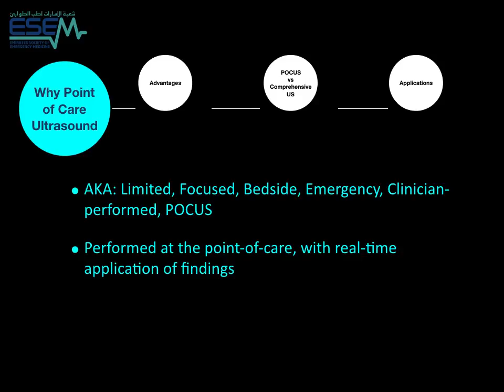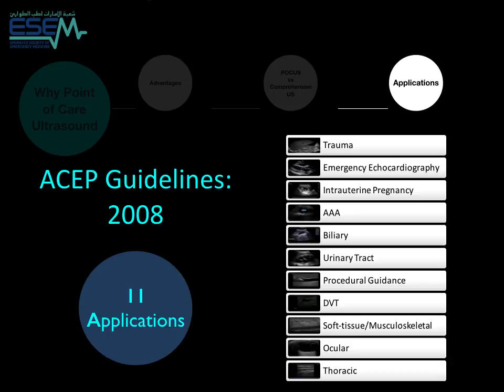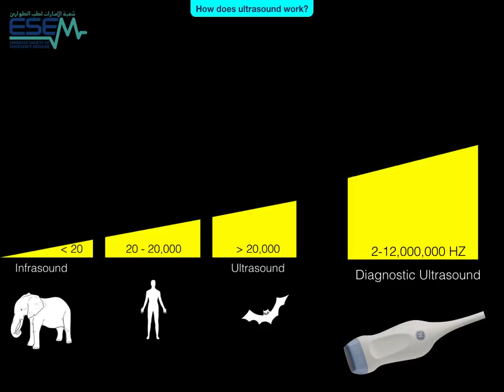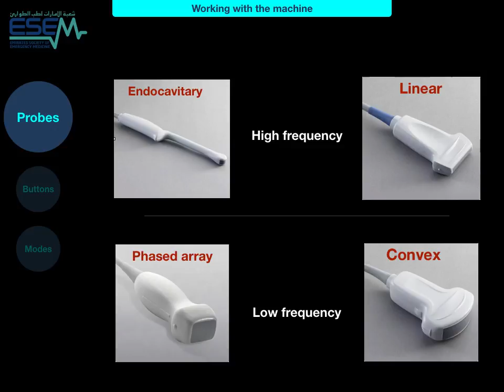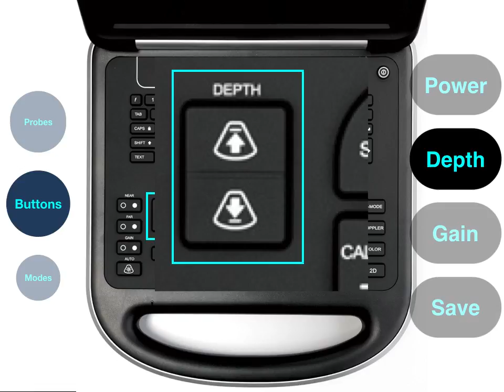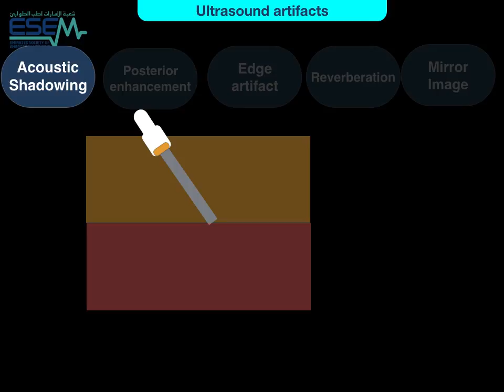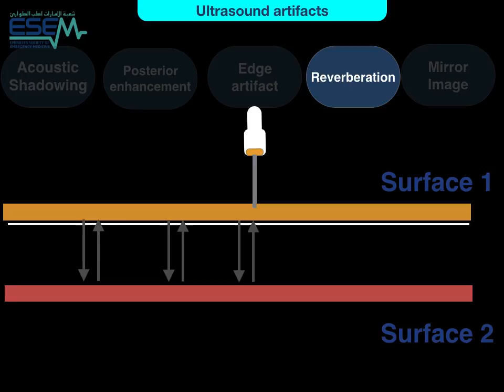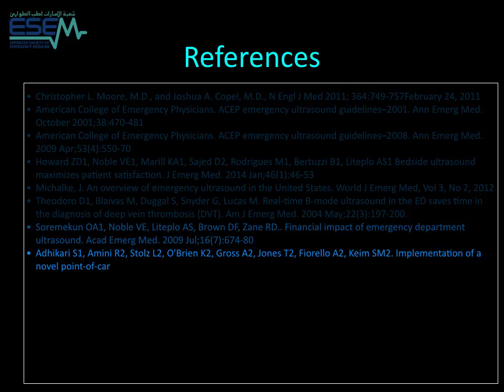Basic US Course: Introduction to POCUS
ESEM Basic Ultrasound Course Syllabus.